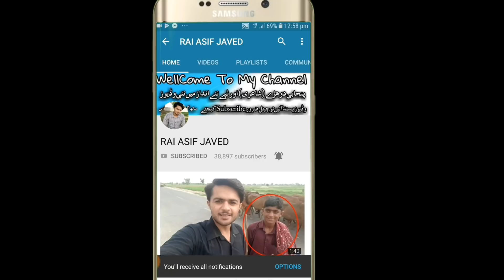new punjabi dohry -poetry- eid gift 2019 by Rai Asif Javed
Dosto Ham Rooz Es Tarha Ko Videos Upload Katre Hain Apne Channel RAI_ASIF_JAVED Par Video Pasand Aye to Channel Ko Zroor Subscribe Kare Aur Sath Aye Bell Icon Par Bhe Click Kare Comment Mai Zroor Btaye K Video Kesi Lagi
Letast Videos K Liye Nechy Diye Links Par Click Kare